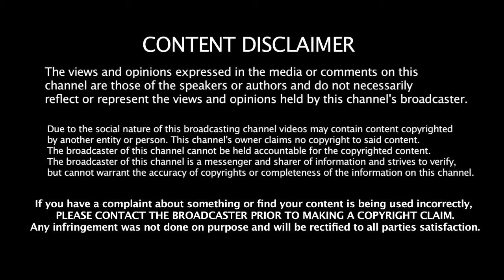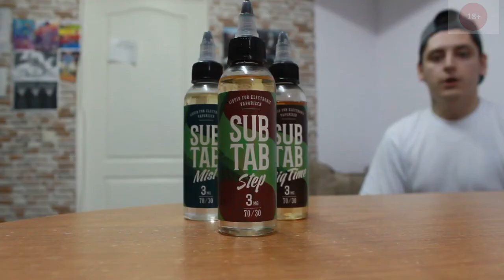😲 Тест жидкости с Кашином #8|SubTab|Неожиданно приятная табачка